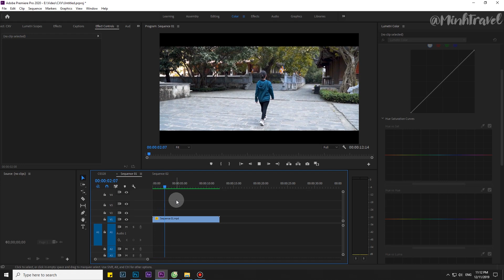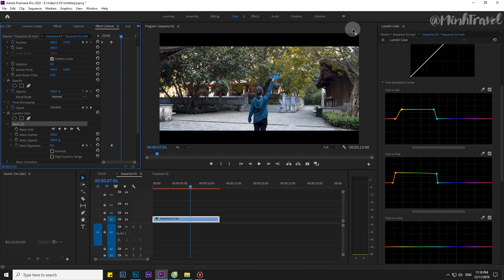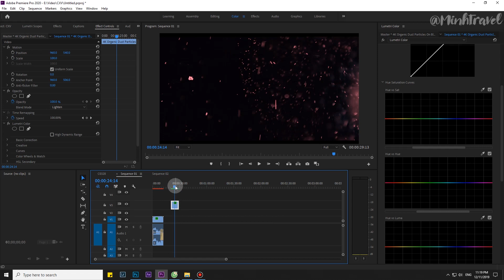HƯỚNG DẪN HIỆU ỨNG ĐỔI MÀU LÁ CÂY | PREMIERE PRO CC | MINH TRAVEL